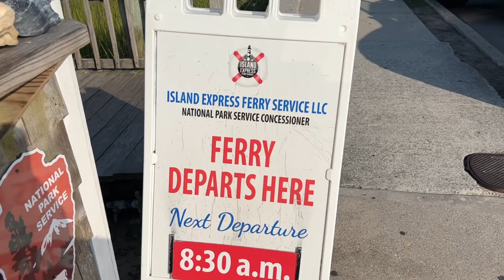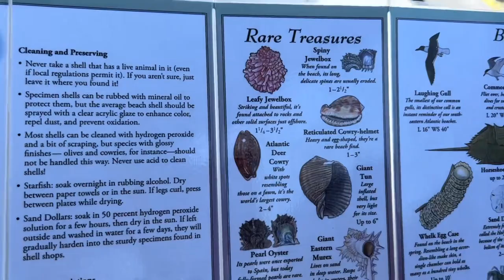Shakleford Banks Shelling, Horses, Dolphins, and Swimming while visiting Emerald Isle NC - July 2023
July 25, 2023 - We caught the 8:30am ferry (first ferry of the morning - Island Express Ferry) from Beaufort to Shakleford Banks. Within a few minutes we saw horses walking along the shore of an island. A few minutes later we saw several dolphins. The ferry was a 25 minute ride to Shakleford Banks, where we saw more horses when we arrived. We spent 4 hours on the island swimming and searching the water for shells (we found some nice conch and whelk shells, and a shark tooth), and then caught the 1:00pm ferry back to Beaufort.

Adult - 20.00
Child - 13.00